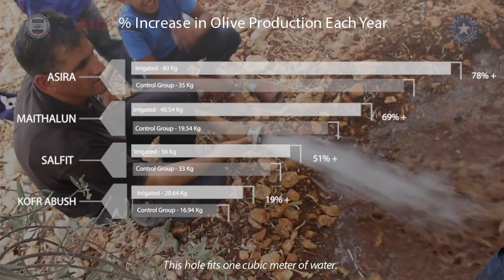NEF Partners: Jabar, West Bank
In a region where agriculture is the backbone of the people's livelihoods and culture, water is the most important resource. The Palestinian West Bank experiences shortages all over the area and trucking in water can be expensive. Olive farmers must be very careful how they use their water. Irrigated trees can yield up to 78% more olives snd 96% more olive oil than unirrigated ones.

Olive Oil Without Borders participants are trained to make the most of their water through techniques designed to maximize the tree's usage and slowly decrease water use between planting and harvesting. Farmers like Jabar from the West Bank village of Salfit see the differences immediately and teach others the process.

Olive Oil Without Borders is a three year collaboration between NEF and USAID, designed to promote economic cooperation and knowledge sharing between Palestinian and Israeli olive producers. Workshops, hands on training, marketing and business planning are just a few of the elements shared between the two, facilitated by NEF. The project is currently in its second three-year iteration.